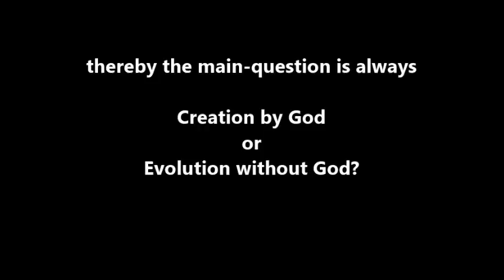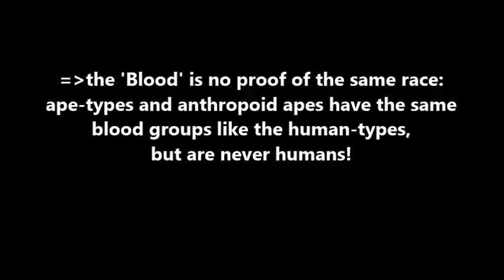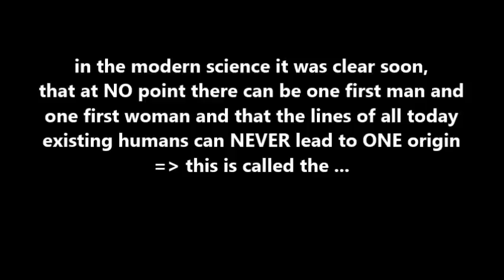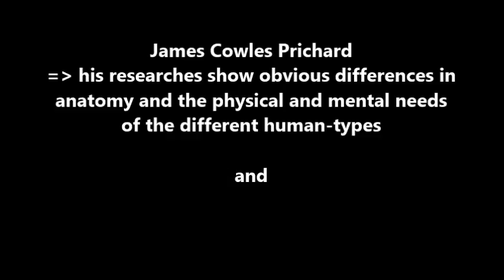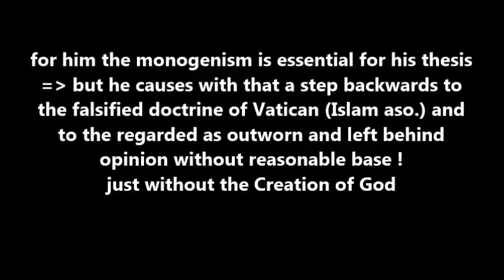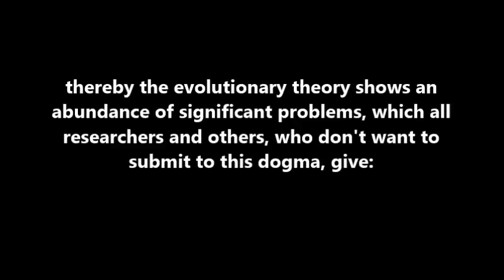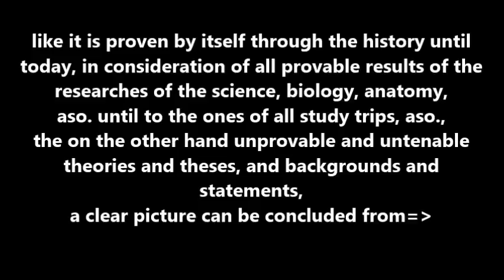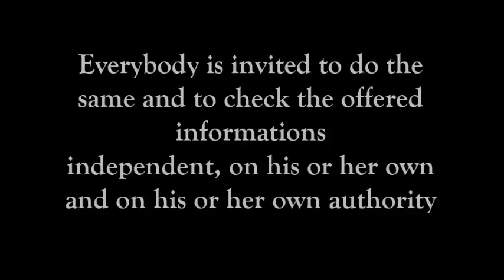The impossibility of the theory of evolution - why you should believe in God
Creation by God or Evolution without God? Monogenism or Polygenism? CoAdamism or PreAdamism? These questions about the origin of all life and especially the one of the kinds of humans are asked since the beginning of the history. Here they are answered based on this researches and other proofs like the DNA and errors like Adam would be the ancestor of all human kinds are disproved.